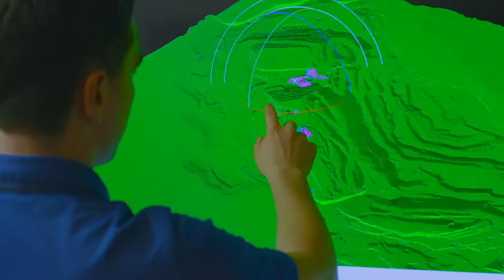Cleveland Cliffs Jobs in Coshocton